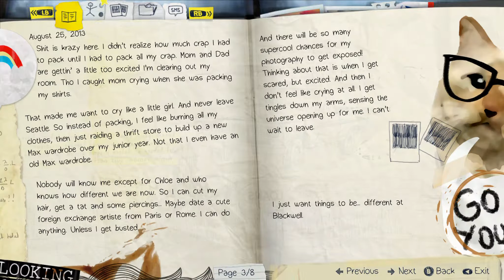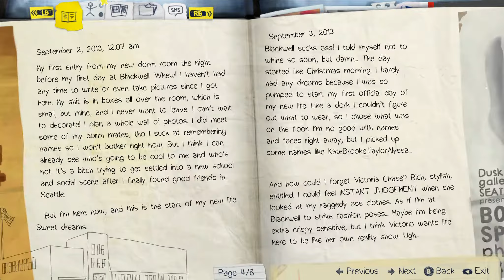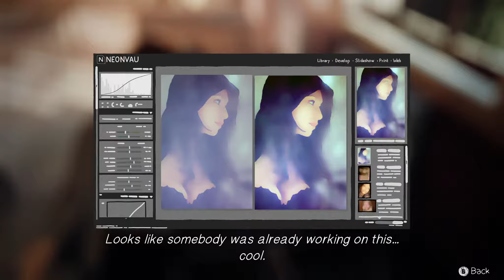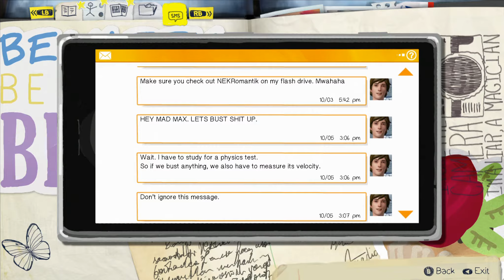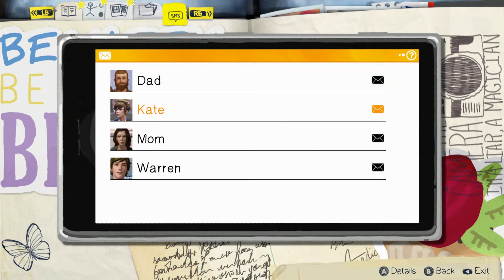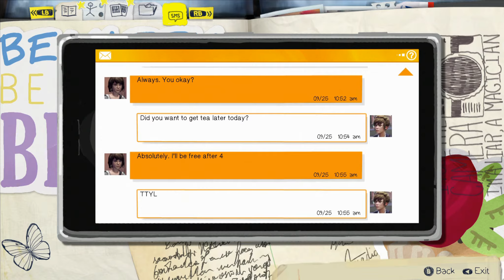LIFE IS STRANGE Episode 1 Part 1 [Deutsch] [HD+]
Wenn dir das Spiel gefällt, unterstütze mich und kaufe dir den Titel im Original

Wenn du uns ohne weitere Mühen unterstützen möchtest, dann nutze einfach unseren Amazon Link. Für dich bleibt alles gleich und wir bekommen z.B. 3% auf PC und Verbraucherelektronik.